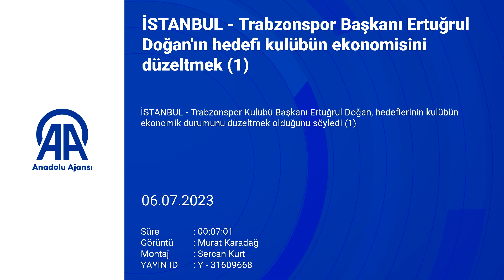Trabzonspor Başkanı Ertuğrul Doğan'ın hedefi kulübün ekonomisini düzeltmek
Trabzonspor Kulübü Başkanı Ertuğrul Doğan, hedeflerinin kulübün ekonomik durumunu düzeltmek olduğunu söyledi.

Doğan, bir otelde düzenlediği ve yönetim kurulu üyeleri İbrahim Şahinkaya, Nevzat Kaya ile Yahya Karahasan'ın da eşlik ettiği basın toplantısında bordo-mavili kulübün ekonomik durumundan hedeflerine dek birçok konuda açıklamalarda bulundu.
Göreve geldikten sonra yapılanlar ve bordo-mavili kulübün içinde bulunduğu ekonomik konularla ilgili bilgiler vererek sözlerine başlayan Ertuğrul Doğan, onurlu bir göreve geldiklerini ve heyecanla yola çıktıklarının altını çizdi.
Trabzonspor ve Türk futbolu için şu anda en büyük problemin ekonomi olduğunu ifade eden Doğan, "Sadece Trabzonspor için değil, Süper Lig ve alt liglerdeki her kulüp için geçerli bu durum. Naklen yayın geliri her geçen gün daha da aşağı seviyeye iniyor. Bu durum çok ciddi handikaplar oluşturmakta. Yaklaşık 3 ay önce göreve geldiğimizde, nelerle karşılaşacağımızı biliyorduk. Haziran ayında Trabzonspor'un ödemesi gereken rakam 45 milyon avro seviyesindeydi. Şu ana kadar 37 milyon avroyu kasaya soktuk. Ek gelirlerle bu rakam 37 milyon avroya ulaştı. Bizim ciddi transfer maliyetlerimiz oldu. 43-44 milyon avro bütçemiz vardı. 27 milyon avroyla şampiyonluğa ulaştıktan sonra 44 milyon avroya çıkmamız bizim için iyi olmadı. Taraftarlarımızı da üzdük, bizler de üzüldük geçtiğimiz sezon. Bu durumda kendimin payı olduğunu da söyleyerek bu göreve talip oldum." dedi.
Kulübün ekonomisinin sürdürülebilir olması gerektiğini kaydeden Doğan, sözlerini şöyle sürdürdü:

"Trabzonspor'un gelirlerinin giderlerini karşılamadan ayakta durma şansı yok. Mevcut naklen yayın gelirleriyle de bunu sağlama şansımız yok. Biz de başka kulüpler gibi farklı gelir kalemlerine yönelmek zorundayız. Bunu yaparken de yarışmamız gerekiyor. Trabzonlular ve Trabzonsporlular için hem bu takımı zirvede tutmak zorundayım hem de bu borcu yönetilir hale getirmek zorundayım. Artık bunun değişmesi lazım çünkü deniz bitti. Bizden sonraki yönetim kurullarının bunları yaşamaması lazım. Taraftarlar sahadaki başarıya bakıyor. Bunun için iyi bir kadronuzun olması lazım, çünkü rakiplerinizin kadrosu buna göre. Bunun yanında borcun da yönetilebilir halde olması lazım. Şu anda yönetilebilir durumda değil. Şu anda gelirimizin 615 milyon lira ama ana para faiz ödemeleri, kur farkı, vergi ve SSK ödemeleri 800 milyon lira."

- "Anadolu kulüplerine her türlü desteği vereceğiz"

Trabzonspor'un eski başkanlarından Muharrem Usta'nın stat sponsorluğunda çok önemli bir destek verdiğini vurgulayan Doğan, "5 milyon avrodan 5 yıllık, toplam 25 milyon avro destek vermişti. Biz buna yakın bir rakamı 3 ay içinde kasaya koyduk ama sorunlara çözüm olmadı. 7-8 milyon avroluk bir rakama daha ihtiyaç var ama bunu bulacak güçteyiz. Önümüzdeki 1 hafta, 10 gün içinde sonuçlandırmayı planlıyoruz. Yapılan görüşmelerde avro kuru 18'lerdeydi, şu anda 28'lere ulaştı. Biraz bunun sıkıntısını yaşıyoruz." ifadelerini kullandı.
Anadolu kulüplerinin maddi ve manevi desteğe ihtiyacı olduğunu hatırlatan Doğan, şöyle devam etti:
"Anadolu kulüplerimiz şu anda maddi ve manevi çok ciddi sıkıntılar yaşamakta. Biz Trabzonspor olarak bütün kulüplerimize elimizden gelen desteği vereceğiz. Hem saha içinde hem saha dışında ciddi sorunlarla, ciddi haksızlıklarla karşılaşıyorlar. 4 büyükler gibi sıkıntılarını dile getiremiyorlar. Bunu her zaman söylüyorum, Anadolu şehirlerindeki taraftarlar takımlarına daha çok sahip çıkmalı. Biz bu sıkıntıların tamamının farkındayız ve bu süreçte Anadolu kulüplerimizin yanında olacağımızı buradan söylüyorum. Bu gelirlerle hiçbir takımın normal şartlar altında mücadele etmesi mümkün değil. Trabzonspor'un yıllık geliri 615 milyon lira. Yıllık gideri ise 800 milyon lira. Bu şartlar altında bu kulüpleri yönetmek zor hale geliyor.